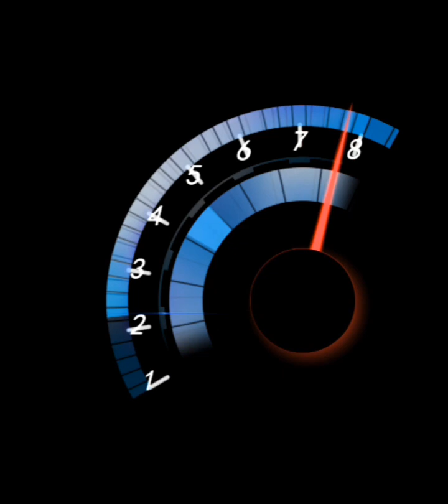X2 Six Flags Magic Mountain Recreation Testing Roblox Theme Park Tycoon 2 (Not Complete Yet)